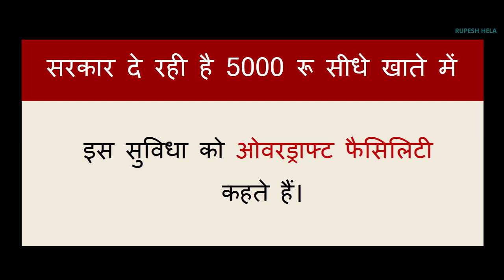किस जनधन खाते में किस तारीख को पहुंचेंगी ₹5000 की किस्त | Bank जाने से पहले जानें ये शर्त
Jan Dhan Yojana ke tahat sarkar 5000 rupya de rahi hai. Yadi aap bhi is yojana ka labh lena chahte hain to dekh len puri video.  Agar aap chahte hain ki iska labh dusre logon ko bhi mile to is video ko jyada se jyada share Karen apne doston ke pass aur is video ko like Karen, aur mere is channel ko subscribe Karen.
*किस Jan Dhan खाते में किस तारीख को मिलेगी ₹1000 की बाकी दो किस्त|Bank जाने से पहले देखें ये विडियो|

*Jan Dhan Khata बिना किसी दस्तावेज़ पैन कार्ड आधार या वोटर कार्ड के कैसे खुलवाए|Jan Dhan Account Open|

*Pradhan Mantri Awas Yojana की नई लिस्ट 2020 में अपना नाम 2 मिनट में कैसे देखें|PMAY New List

*Pradhan Mantri Awas Yojana Gramin की नई लिस्ट 2020 में अपना नाम 2 मिनट में कैसे देखें

*Pradhan Mantri Awas Yojana का लाभ कौन कैसे कहां से ले सकता है|Get benefit of Rs 2.67 lakh under PMAY|

*Pradhan Mantri Awas Yojana Gramin का लाभ कौन कैसे कहाँ से ले सकता है| Get Full Benefit of Rs 2 Lakh

*Pradhan Mantri Awas Yojana से 2.67 लाख रुपए का फायदा कैसे पायें lGet full benefit of Rs 2.67 lakh l

*Pradhan Mantri Kisan Samman Nidhi Yojana की लिस्ट 2020 में अपना नाम कहाँ और कैसे देखें|

*Ayushman Bharat Yojana से 5 लाख रुपए का लाभ कौन कैसे कहां से ले सकता है|Rs 5 Lakh Healthcare Scheme